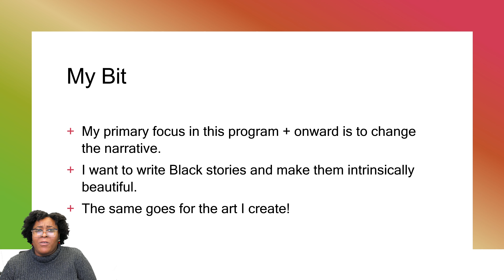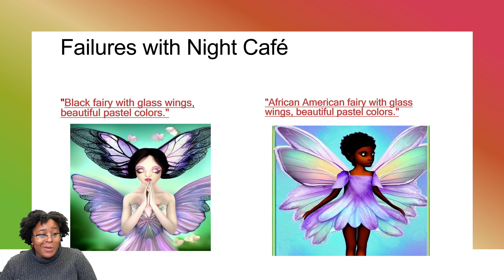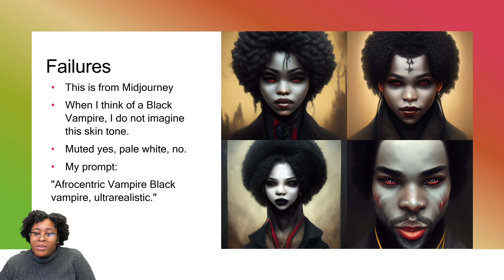Black Goddess Project: A machine learning approach to beauty standards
Beauty is in the eye of the beholder, but what happens when the beholder is a machine? The “Black Goddess Project: A machine learning approach to beauty standards” by Dajonea Robinson is an exploration of representation of Black beauty. It is an artificial intelligence art-powered project that features primarily Black women of all shapes and sizes; this is to show the diversity and exquisiteness of Black beauty. The AI generative art platforms used in this project were Night Café and Midjourney.

Robinson hopes that the project will help to change the way Black people are seen in the media and in society. She believes that by diligently crafting and remastering ai generated art will help stop the erasure and offensive distortions of Afrocentric beauty, and as a result, the beauty of blackness will be accurately represented.